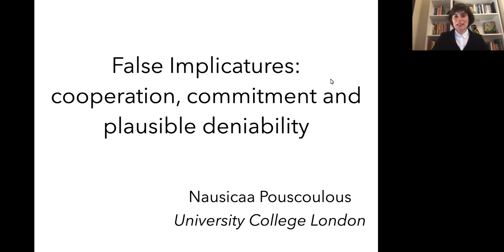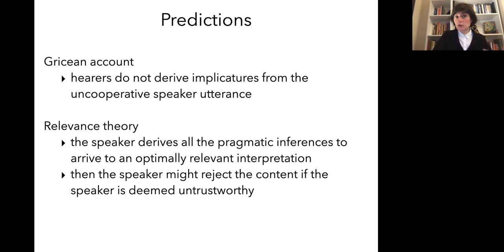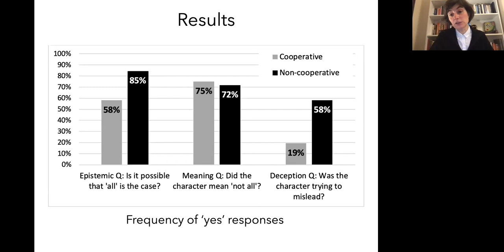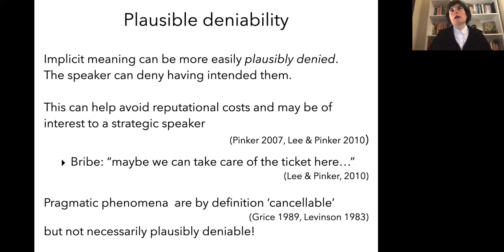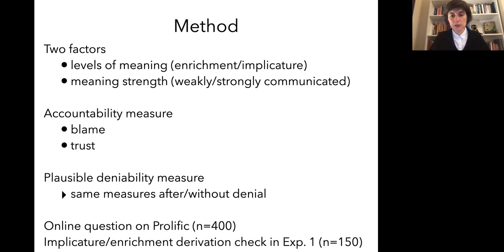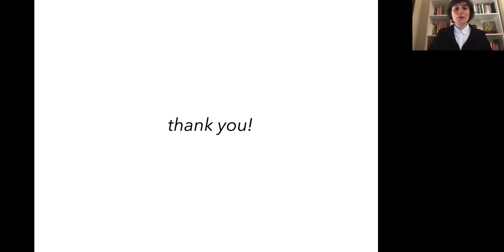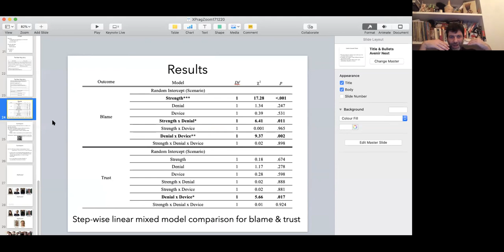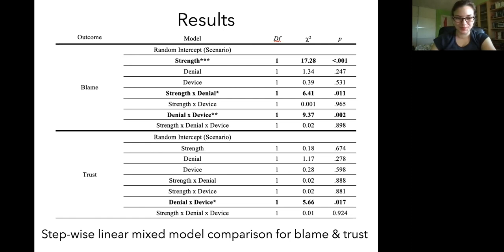XPRAG Wine Gatherings - Nausicaa Pouscoulous (UCL)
Watch a recording of the first meeting of the XPRAG Wine Gatherings featuring a talk by Nausicaa Poucoulous (UCL) on 'False implicatures: Cooperation, commitment and plausible deniability'.